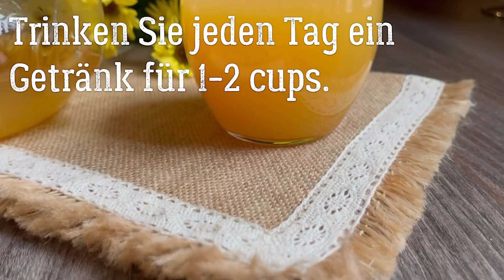Habe gerade angefangen Nelken zu kauen und bin 10 Beschwerden losgeworden! Die Vorteile von Nelken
Habe gerade angefangen Nelken zu kauen und bin 10 Beschwerden losgeworden! Die Vorteile von Nelken sind unbestreitbar. Nelkengewürz ist sehr vorteilhaft für die Gesundheit. Lindert Husten, hilft Immunität. Nur durch das Kauen einer Nelke können Sie Stomatitis und Halsschmerzen loswerden. Vergessen Sie jedoch nicht die Kontraindikationen. Konsultieren Sie vor der Anwendung unbedingt Ihren Arzt.

   REZEPT und ZUTATEN:

   Nelken - 15 g.
   Wasser - 500 ml.
   1 Zimtstange
   Ingwer - 20 g
   2h. l. schwarzer Tee
   1 Glas Orangensaft
   2 Zitronenscheiben

   Gesund sein!

ACHTUNG! Der Kanal dient nur zu Informationszwecken. Alle Empfehlungen müssen mit Ihrem Arzt abgestimmt werden.

Bewerte das Video! Setzen Sie 👍 - Ich wäre sehr dankbar und es wird der Entwicklung des Kanals helfen.

Schreibe deinen KOMMENTAR und stelle mir Fragen zu Rezepten. Ich antworte Ihnen gerne.

📢 Sie können dieses Video auch mit Ihren Freunden teilen, klicken Sie auf den Pfeil in der rechten Ecke unter dem Video.